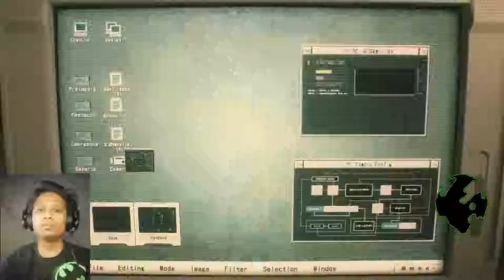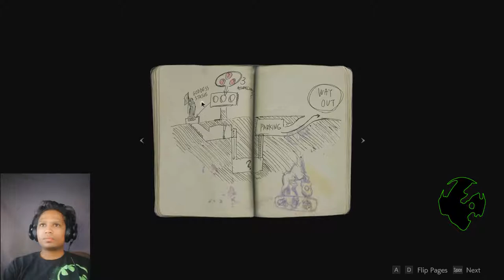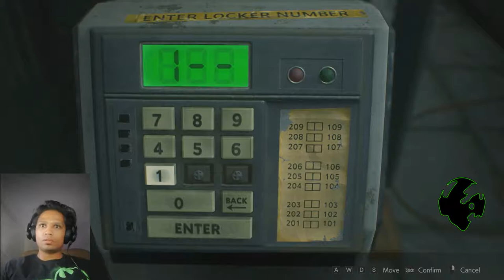I HATE HORROR GAMES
Resident evil 2 1 shot demo
after exporting the video i realize my cameras mic didnt pick up my voice as clearly, so i sound muted, but the game audio is also so loud, a lot of mistake, but i wanted to put the video regardless, its a good game, DURING editing process, i notice my camera footage with audio is spot on but not during play  back, need to check on that

i ran out of hardrive space near the end of the demo
i had some good scares